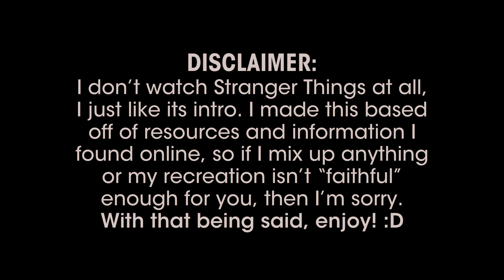Fun Logo Remakes #6 – Stranger Things Intro (HAPPY HALLOWEEN!)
This was EXTREMELY fun to make. Surprisingly it only took around 12 hours or so to complete! Man, am I fast..